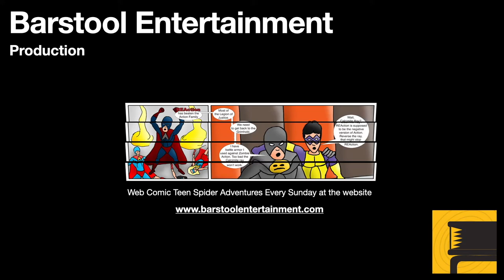GTA5: Abigail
Michael meets this woman after he purchases the docks. If he finds all 30 submarine pieces, he has to make a choice.